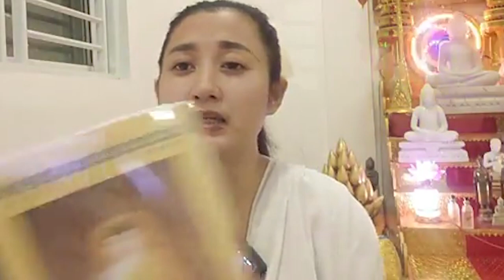រសាប់រសល់ Talks about confusion when do meditation អ្នកគ្រូ ឡូង ចិន្តា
រសាប់រសល់ Mrs.  Laung Chenda talks about confusion when do meditation អ្នកគ្រូ ឡូង ចិន្តា 🇰 🇭

👉លេខអ្នកគ្រូ ឡូង ចិន្តា 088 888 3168 / 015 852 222 / 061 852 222

ខ្ញុំសូមអភ័យទោសចំពោះអ្នកគ្រូ ឡុង ចិន្តា ផងដែរ ដែលខ្ញុំបាទបានទាញយកវិឌីអូ (Download) របស់អ្នកគ្រូដោយពុំមានការអនុញ្ញាតពីអ្នកគ្រូ។ ខ្ញុំសូមអរគុណអ្នកគ្រូណាស់👏😊❤

ខ្ញុំព្រះករុណាខ្ញុំបាទសូមអភ័យទោសផងដែររាល់កំហុសនានា ដែលកើតមានក្នុងឆាណែល ក៏ដូចជាក្នុងវិឌីអូណាមួយ។ ប្រសិនបើមានកំហុសត្រង់កន្លែងណា សូមលោកម្ចាស់គ្រូ និងសហការី ព្រមទាំងលោកតាលោយាយ បងប្អូនជនរួមជាតិទាំងអស់ ផ្តល់យោបល់ (Comment) នៅខាងក្រោមវិឌីអូ។ ម៉្យាងទៀត ប្រសិនបើចង់ឱ្យខ្ញុំព្រះករុណាខ្ញុំបាទដកឬលុបវីឌីអូណាមួយនោះ សូមលោកម្ចាស់ និងលោក/អ្នក ពិសេសអ្នកគ្រូ (ឡុង ចិន្តា) Comment ខាងក្រោមនេះ។

🙏សូមអរព្រះគុណនិងអរគុណ🙏